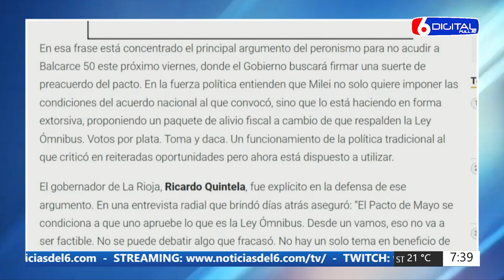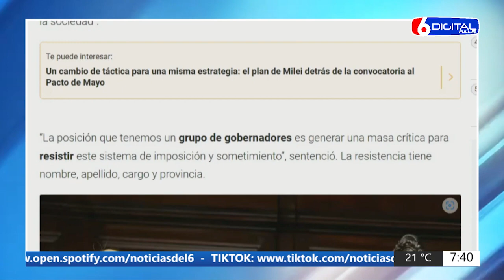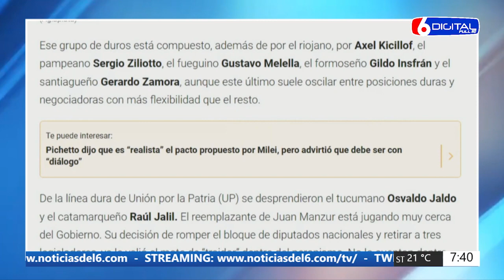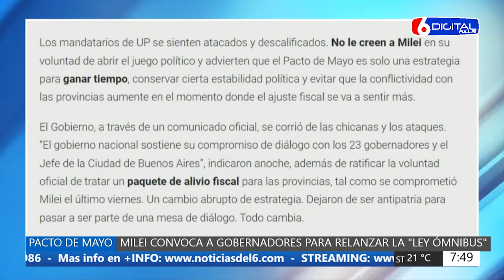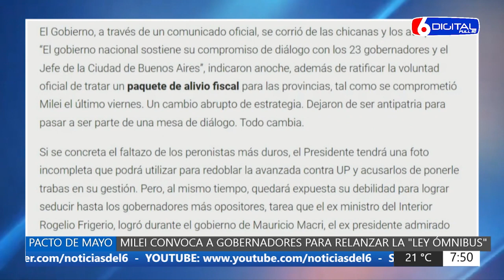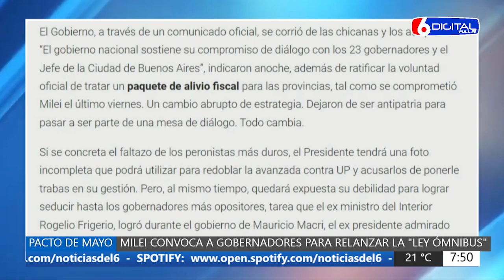05 03 24 JK Y MAURO REUNIÓN CON GOBERNADORES